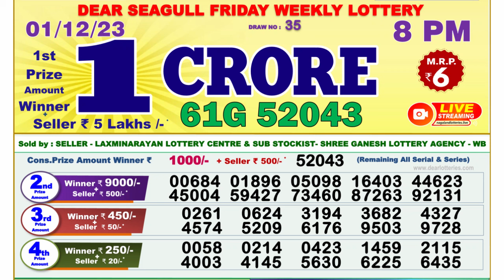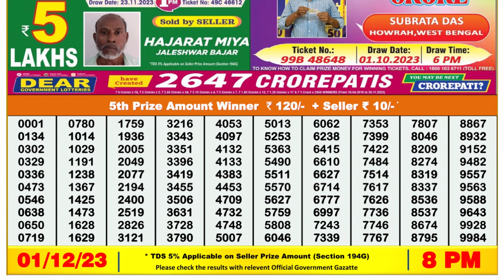Dear Lottery Sambad 8pm today 01.12.23 Nagaland State Lottery Result